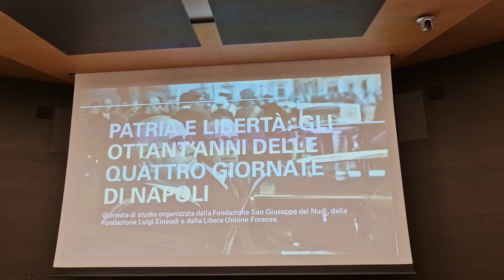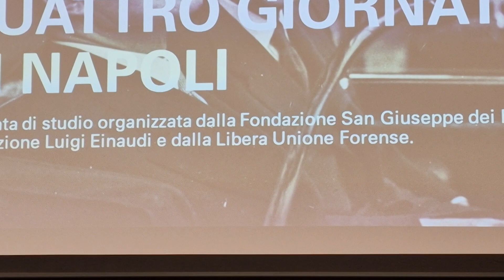Napoli: Giornata di studi "Patria e libertà: gli Ottant'anni delle Quattro giornate di Napoli"